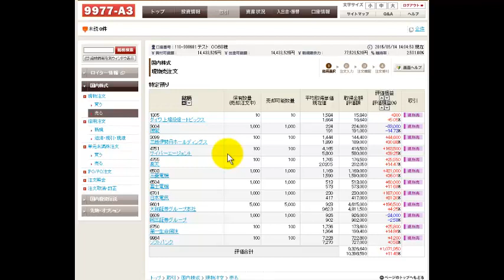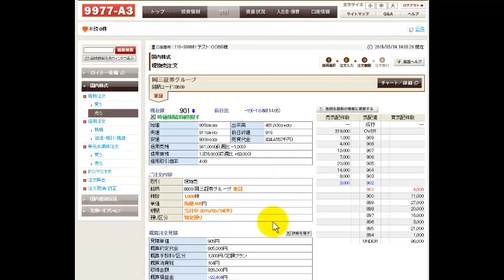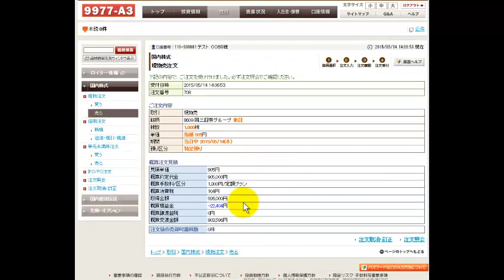【岡三オンライン証券】現物売り注文